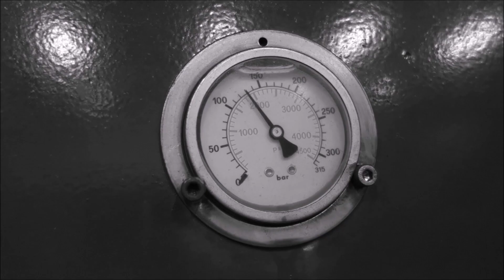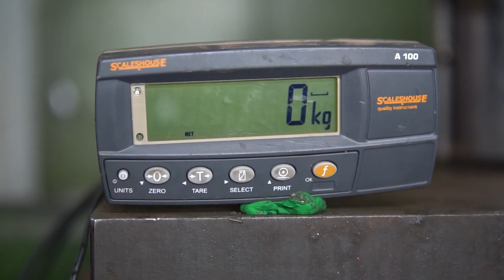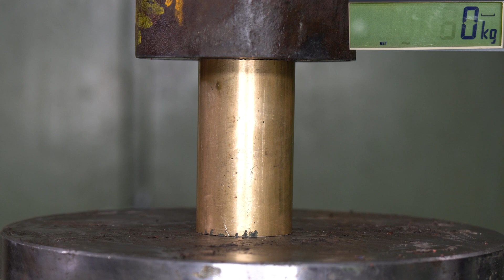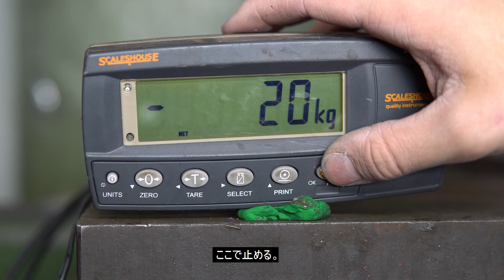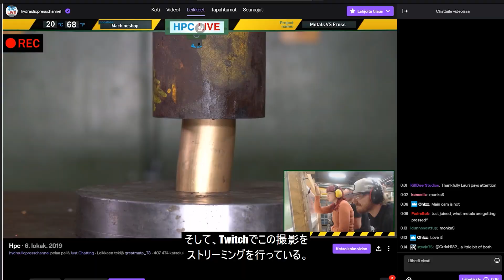金属はどのくらい強いですか？爆発＋壊れた窓！液圧プレステスト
最強の金属はどれですか?スチール、アルミニウム、銅、または真鍮？それらは何トンを取ることができますか？私たちの150トンの液圧プレスと150トンの力センサーでそれをテストするつもりです。自宅でこれを試してはいけません！私たちはプロフェッショナルであり、すべての人々は本当に強い爆風シールドの背後に居ます、個人的な保護装置を持っていました。